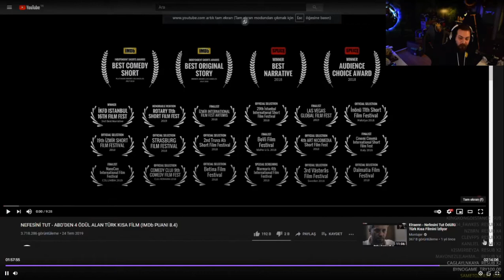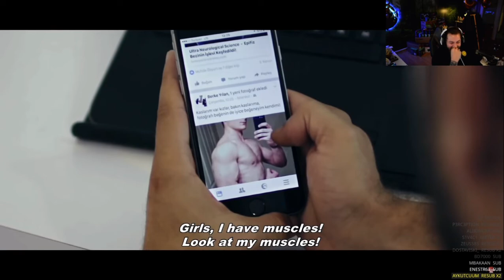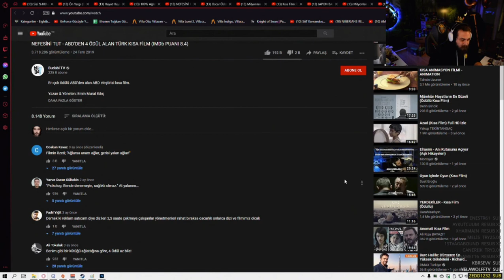Elraenn NEFESİNİ TUT - ABD’DEN 4 ÖDÜL ALAN TÜRK KISA FİLMİ İZLİYOR!!!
Tuğkan "Elraenn" Gönültaş yayında  Nefesini Tut adlı kısa filmi izliyor.

Twitch'den yayıncıların kesitlerini en hızlı ve kaliteli şekilde sizlerle paylaşıyoruz.